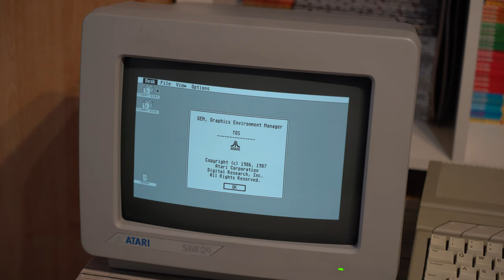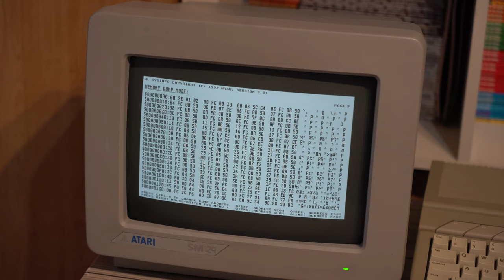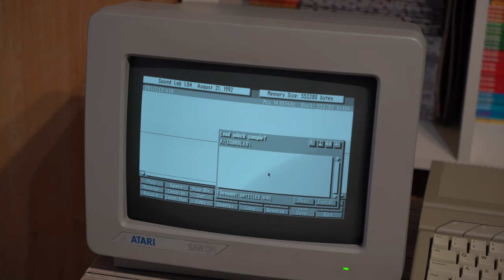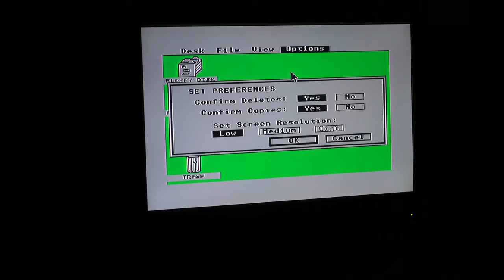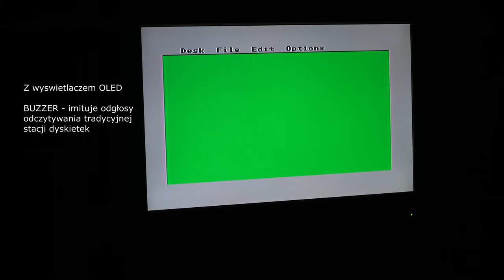Kupiłem ATARI 1040 STf !!! Z Holandii :)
No i jest pierwszy komputer ATARI w mojej RETRO kolekcji.
🔥 Zostaw LAJKA jeśli JESTEŚ ze mną!
🔥 Zostaw SUBA jeśli CHCESZ BYĆ ze mną!

www:testyirecenzje.pl